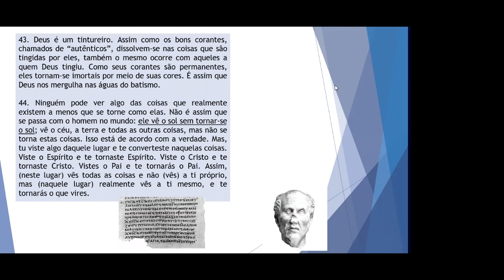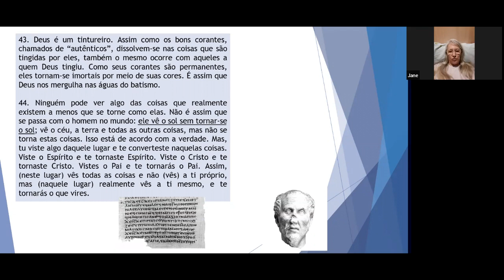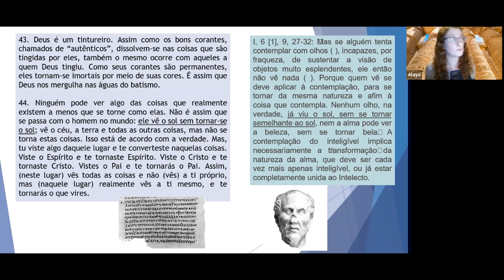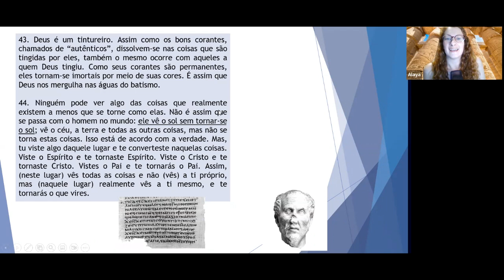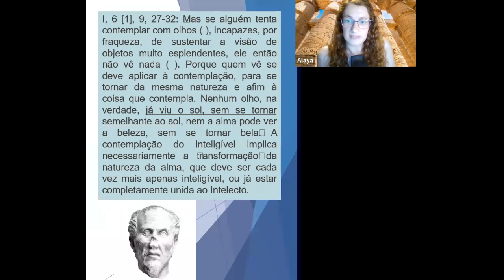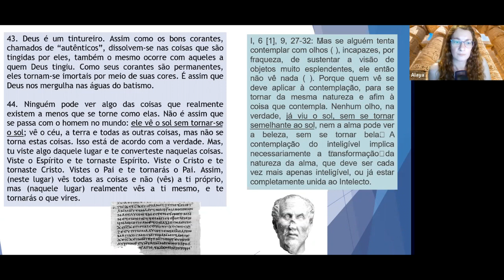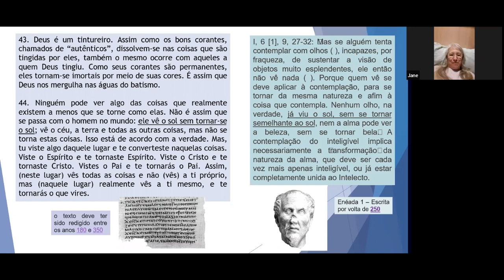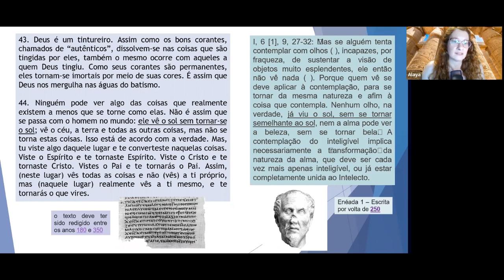(Video 38) - EVANGELHO DE FELIPE - o SOL, os Gnósticos e Plotino e a Contemplação!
Acompanhe os estudos sequenciais desse evangelho completo!

Email para contato e PIX de apoio ao canal: (considere que eu não tenho nenhum tipo de assistente e posso demorar para responder, obrigada pela compreensão)